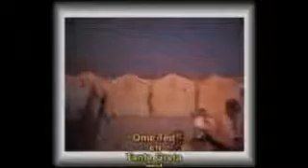Bergseth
8mm home-movie 1963